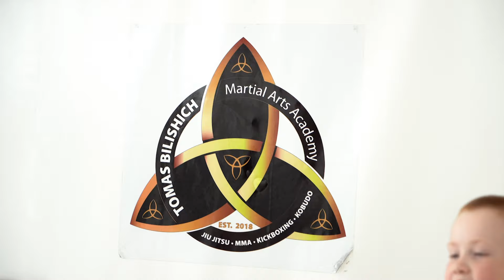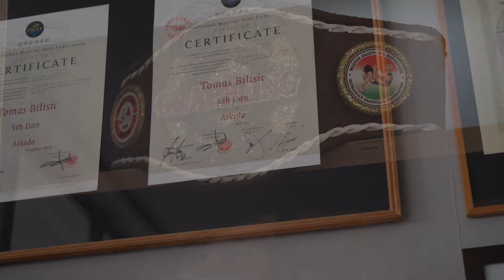RED FIGHTERS CLUB - Martial Arts Academy - Nové Zámky // VLOG #08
Ôsmy diel z dielne redfighters ukáže gym v Nových zámkoch ktorý má pod palcom Tomas Bilishich ...